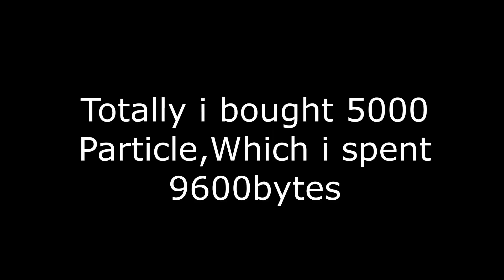SECRET BASE PROFIT? | Soil To 250k Bytes #10 | Pixel worlds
on this episode #10 i will try some profit on Super hero special event
so lets check it outttt
● I say a lot of thanks